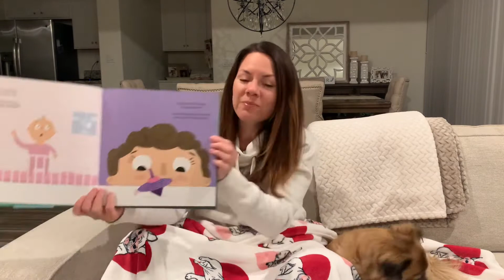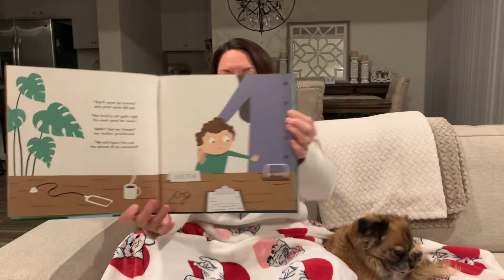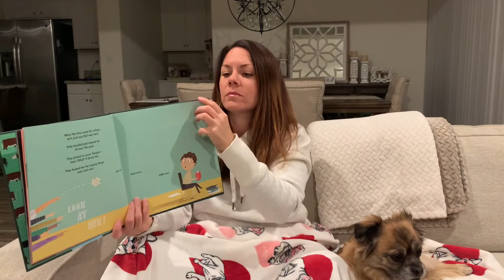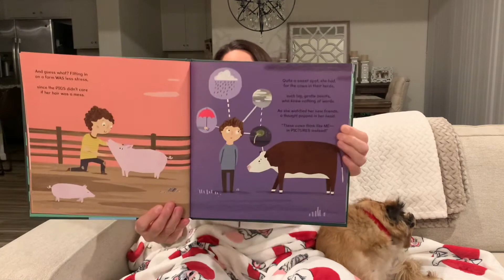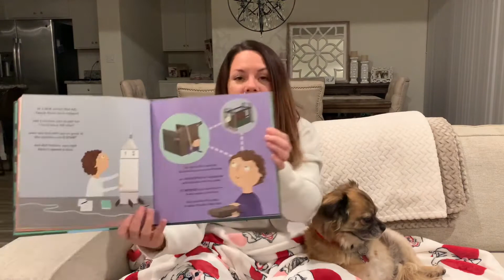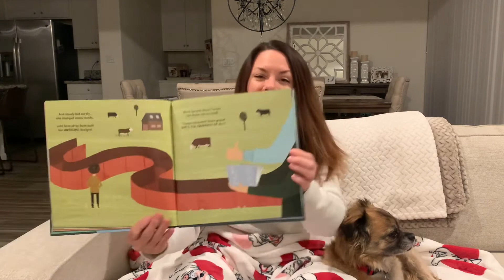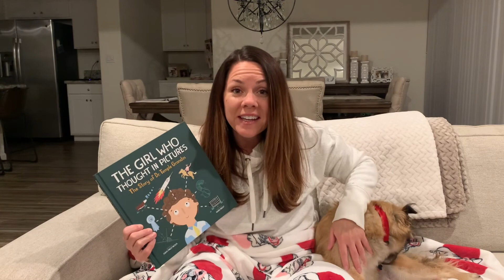The Girl Who Thought in Pictures